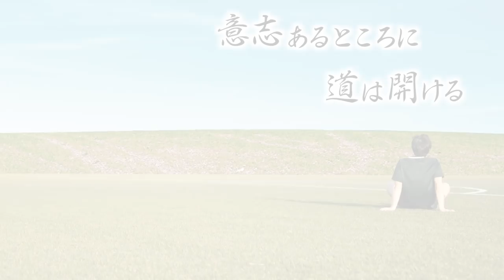【理想の家族】釣り堀,公園,夜ご飯…２児の父親・増嶋竜也の引退後の家族との過ごし方。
【コラボ企画】
→今回コラボした『増嶋家ちゃんねる。』🏠はこちらから↓